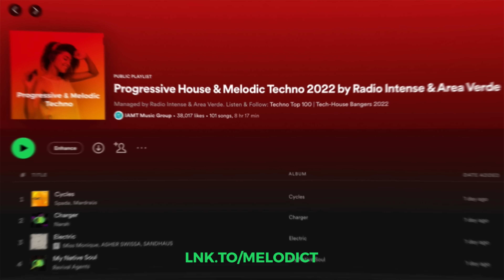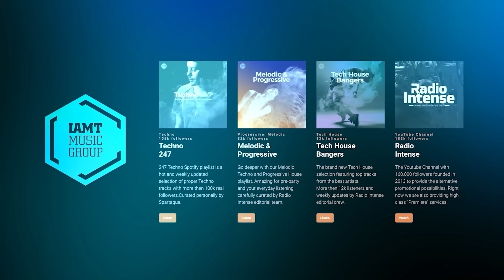Erika Krall - Live @ Radio Intense, Tel-Aviv 6.1.2023 / Melodic Techno & Progressive House DJ Mix 4K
Progressive House & Melodic Techno DJ Mix with all tracks by Erika Krall, Tel-Aviv, Israel